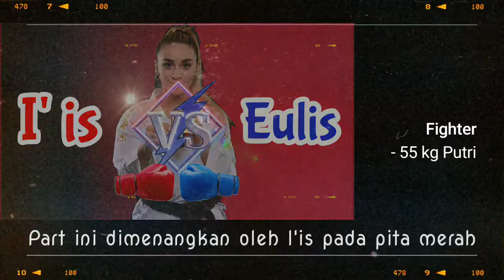Forki Banggai Seleksi Internal Atlet Cabang Karate Barometer menuju Porprov_Kumite -55 Kg Putri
Salam Olah Raga, Salam Karate Osh..FORKI Banggai Seleksi Internal Atlet Cabang Karate guna mempersiapkan atlet sebagai Barometer untuk menuju PORPROV pelaksanaan seleksi ini diikuti atlet dari setiap perguruan INKANAS dan INKAI. Diharapkan melalui  seleksi ini bisa lahir Atlet karate  potensial baru yang akan disiapkan untuk mewakili Kabupaten Banggai Menuju pekan Olah Raga Provinsi..

Please share my channel on social sites FB to more  person could listen and enjoi it
thank you for reading and have an awesome day.

video sebelumnya :
FORKI Banggai Seleksi Internal Atlet Cabang Karate Barometer menuju Porprov_Kumite Kelas -55 kg